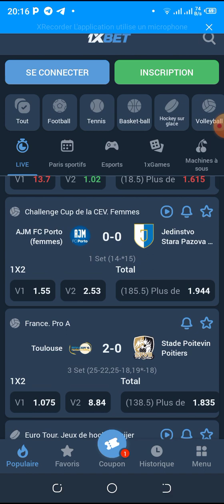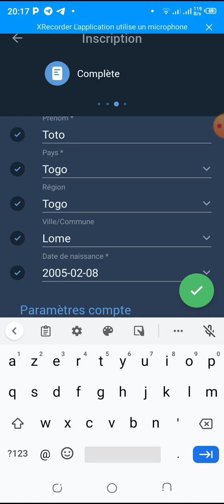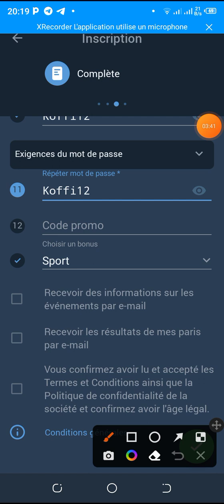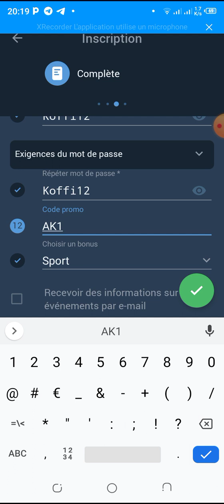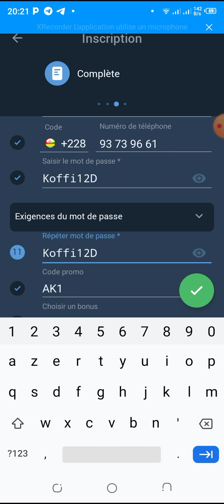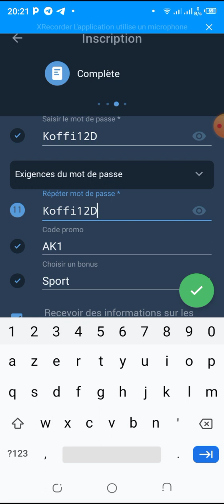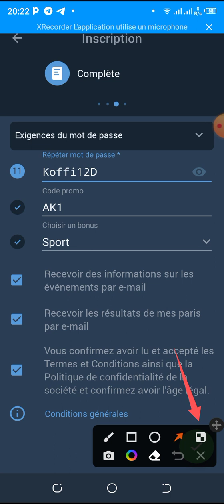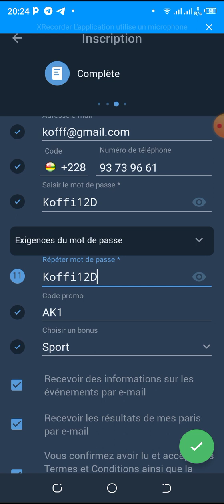comment avoir un compte 1xbet russe bien certifié